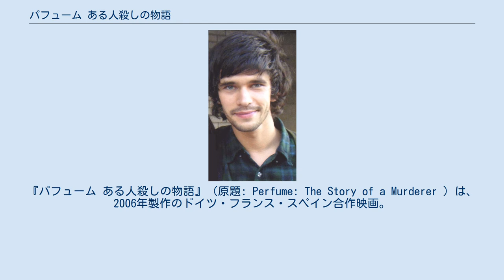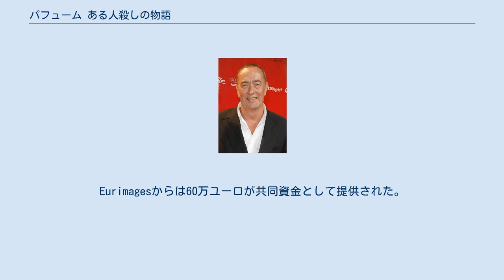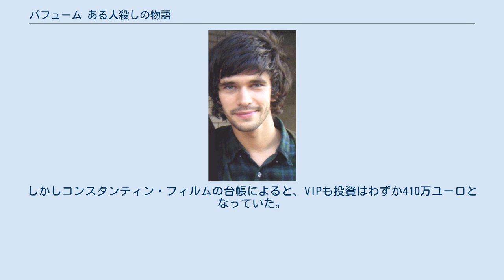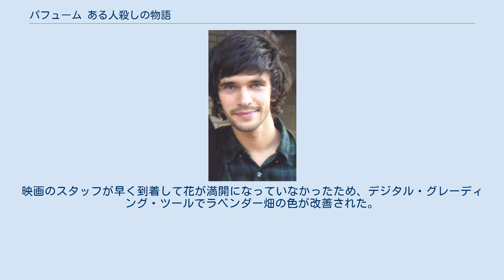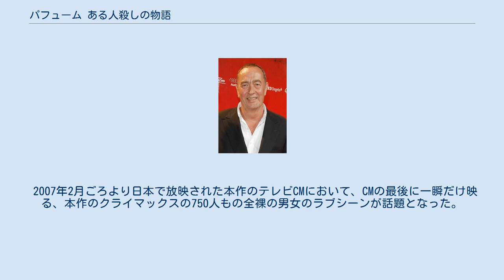パフューム ある人殺しの物語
トム・ティクヴァの監督映画
『パフューム ある人殺しの物語』（原題: Perfume: The Story of a Murderer ）は、2006年製作のドイツ・フランス・スペイン合作映画。
18世紀のパリを舞台にしたパトリック・ジュースキントの『香水 ある人殺しの物語』の映画化。
 日本では2007年3月3日から公開された。
映倫規定ではPG-12指定になった。
 18世紀のフランス・パリ。
悪臭漂う魚市場で、一人の赤子が産み落とされた。
やがて孤児院で育てられたその男児の名はジャン＝バティスト・グルヌイユといい、生まれながらにして数キロ先の匂いをも感じ取れるほどの超人的な嗅覚を持っていた。
 成長したグルヌイユはある日、街ですばらしい香りに出合う。
その香りを辿っていくとそこには1人の赤毛の少女がいた。
少女の体臭にこの上ない心地よさを覚えるグルヌイユであったが、誤ってその少女を殺害してしまう。
少女の香りは永遠に失われてしまった。
しかしその香りを忘れられないグルヌイユは、少女の香りを再現しようと考え、橋の上に店を構えるイタリア人のかつて売れっ子だった調香師バルディーニに弟子入りし、香水の製法を学ぶ。
同時にその天才的な嗅覚を生かして新たな香水を考え、バルディーニの店に客を呼び戻す。
 さらなる調香技術を学ぶため、香水の街･グラースへ旅に出るグルヌイユはその道中、なぜか自分だけ体臭が一切ないことに気づく。
グラースで彼は、裕福な商人･リシの娘・ローラを見つける。
以前街角で殺してしまった赤毛の少女にそっくりなローラから漂う体臭は、まさにあの運命的な香りそのものだった。
これを香水にしたい、という究極の欲望に駆られたグルヌイユは、脂に匂いを移す高度な調香法である「冷浸法」を習得する。
 そして時同じくして、若い美少女が次々と殺される事件が起こり、グラースの街を恐怖に陥れる。
髪を短く刈り上げられ、全裸で見つかる美少女たち。
グルヌイユは既に禁断の香水作りに着手していたのだった……。
 ※括弧内は日本語吹き替え プロデューサーのベルント・アイヒンガーは1985年に映画化権を取得しようとしていたが、断られた 『パフューム ある人殺しの物語』は世界中で1500万部を売り上げているパトリック・ジュースキントの1985年の小説に基づいている。
報道によると、ジュースキントはスタンリー・キューブリックとミロス・フォアマンのみが正しく映画化できると考えており、他の者による製作を拒否していた。
小説が発売されるとすぐに、ジュースキントの友人で映画プロデューサーのベルント・アイヒンガーが映画化権を獲得しようとしたが、やはり断られた。
2000年にジュースキントは承諾し、権利をアイヒンガーに売却した。
コンスタンティン・フィルムの重役が売値の承認を拒否したため、アイヒンガーは個人でローンを組まねばならなかった。
彼は映画化権獲得のために1000万ユーロを支払ったと噂されている。
ジュースキントは本プロジェクトには関与しなかった アイヒンガーと脚本家のアンドリュー・バーキンにより、脚本草案の執筆が開始された。
アイヒンガーは最大の問題は「主人公は自分自身を表現していない。小説家はこれを補うために物語を使用することができる。それは映画ではできない。登場人物が話せば観客はキャラクターの感覚だけを得ることができる」と語った。
またアイヒンガーは「このような素材を使えば、脚本に関与する監督のために特に重要である」と述べた。
アイヒンガーは幾人もの映画監督と会い、トム・ティクヴァがこの素材と調和していると感じた。
2003年、ティクヴァはアイヒンガーとバーキンとともに小説の翻案作業に参加した。
脚本は最終的な撮影台本となるまでに20以上の段階を経た。
3人の脚本家が、ストーリーやキャラクター面で具体的かつ個々の視点を持たせ、小説の雰囲気を忠実に映画化するために懸命に働いた。
 製作費は5000万ユーロ（約6370万ドル）であり、最も高額なドイツ映画のひとつとなっている。
アイヒンガーがかつてCEOを務めていたコンスタンティン・フィルムと億万長者のギゼラ・オエリとVIPメディアファンズにより融資された。
『パフューム』はオエリが...